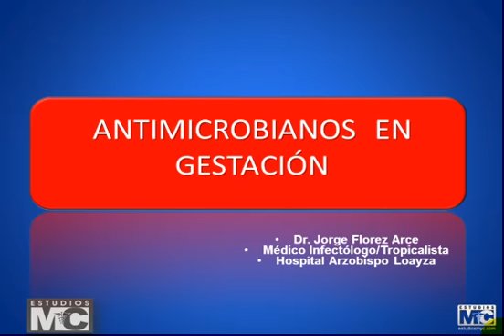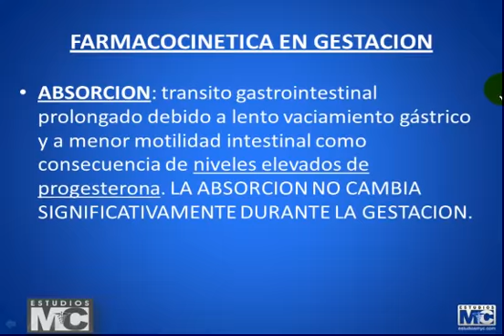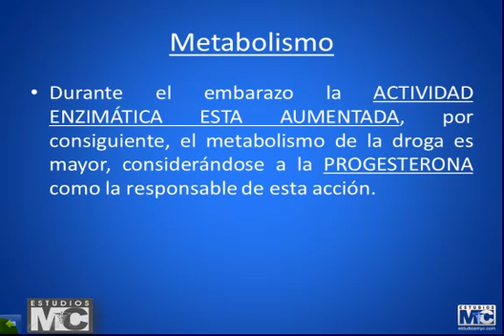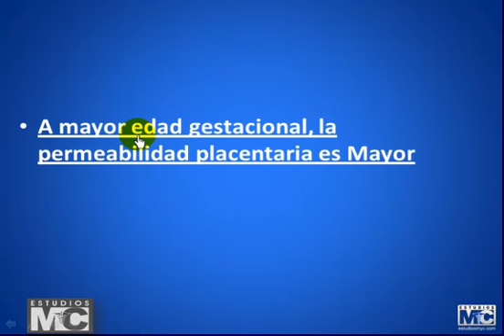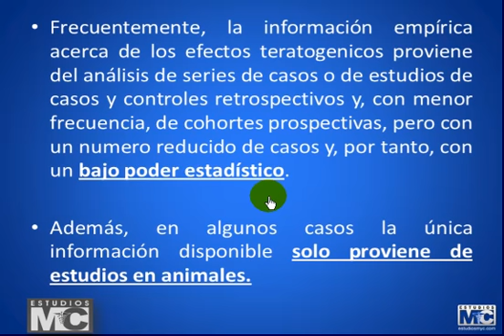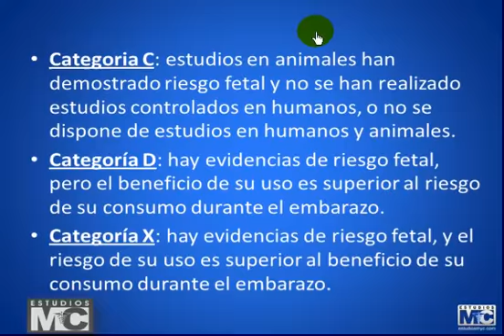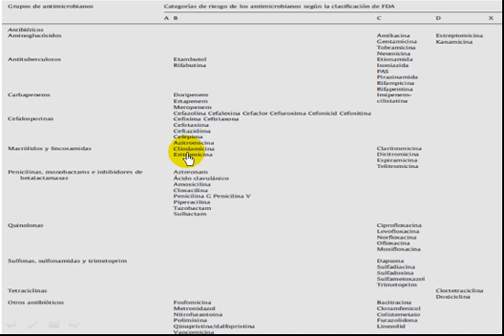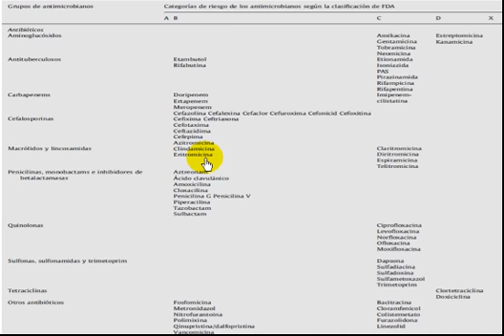CyM ginecobtetricia - ANTIMICROBIANOS EN GESTACION 1